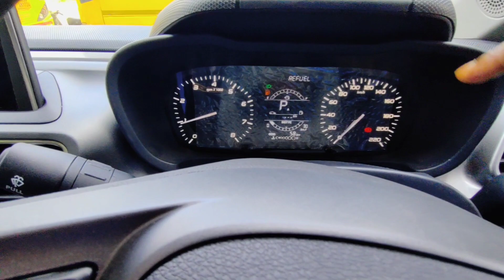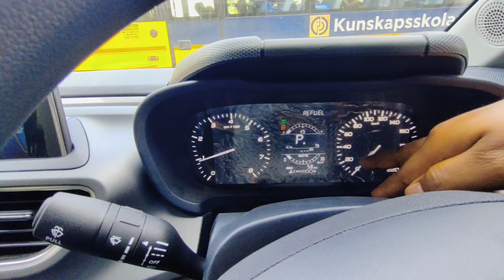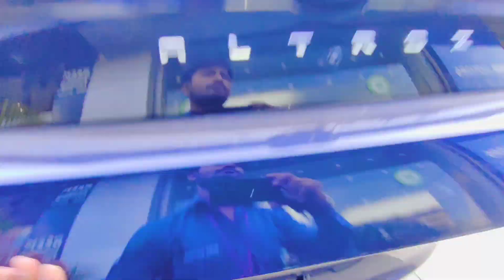ALTROZ XTA DCT 2023 | altroz xta automatic dca 2024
TATA ALTROZ XTA DCT 2023 | Altroz XTA Automatic DCA Petrol

Tata Altroz xta petrol opera blue colour 2023

altroz xza dct 2023 | Altroz XZA automatic DCA grey

On Road price Haryana - 10,29,000 for more Altroz videos please visit in below link👇 🖇️

Altroz features iCNG review with Pricing details of all 6 variant link in below 👇⬇️

altroz xta automatic 2023
tata altroz xta 2023
tata altroz xta automatic price
2023 altroz xta automatic price
altroz automatic blue
tata altroz automatic blue
altroz dct 2023
tata altroz dct 2023
altroz dca 2023
altroz dca 2022